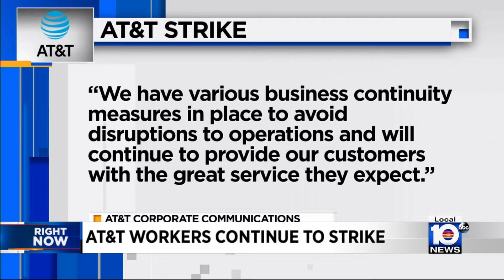AT&T workers continue to strike in South Florida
It’s been a week now that AT&T union workers have been out on the streets on strike.